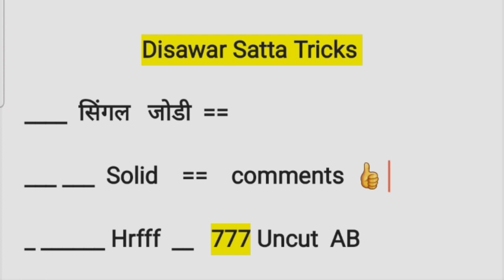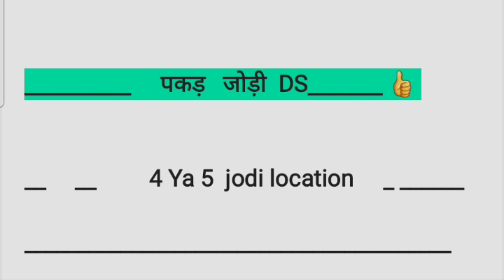(28/08/2023) || Disawar+Gali+Faridabad+Gaziabad || Today Satta number|Satta king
daily passing single jodi

gali disawar systummm

Faridabad gaziabad systummm

gali disawar single jodi 28 august

disawar satta tricks

vicky